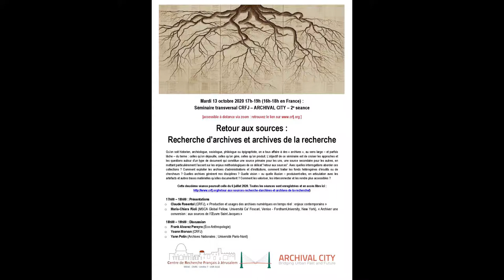Retour aux sources CRFJ octobre2020 Discussion